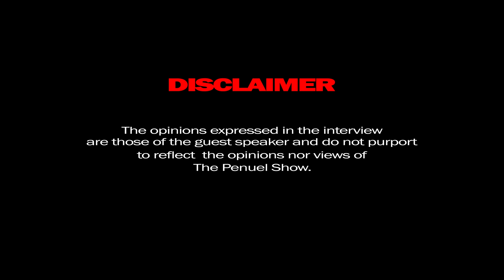The Penuel Show In Conversation with Tebogo Keebine, 2024 Elections, Malema, Ramaphosa, Jacob Zuma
THE PENUEL SHOW WITH TEBOGO KEEBINE

00:00 - INTRO
00:10 - Recent voting stats
13:58 - What it'd take to fight the ANC
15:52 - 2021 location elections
22:50 - Who are you buying for
29:07 - EFF & Julius Malema
35:42 - Dirty political gains
37:08 - What it'd take to vote DA
39:20 - Spoilt ballots
42:50 - What happens to spoiled ballots
46:40 - New political parties
57:54 - Political in-fighting
59:57- ANC Premier League, New leaders
1:04:07 - ENDS